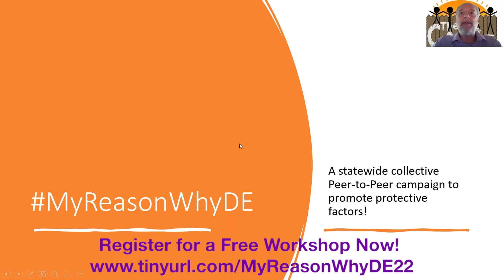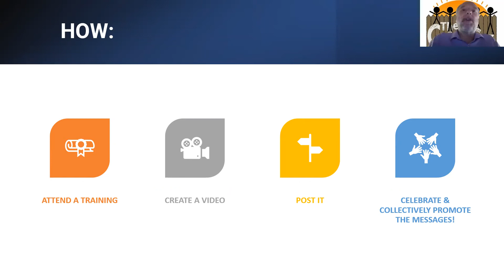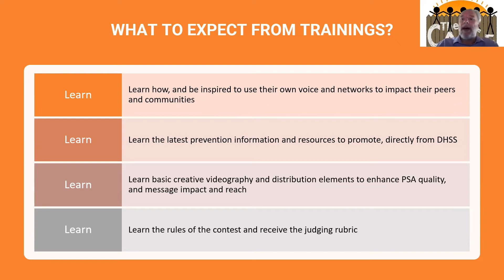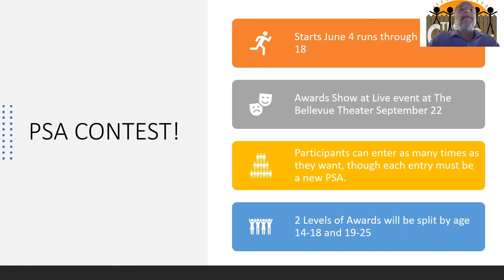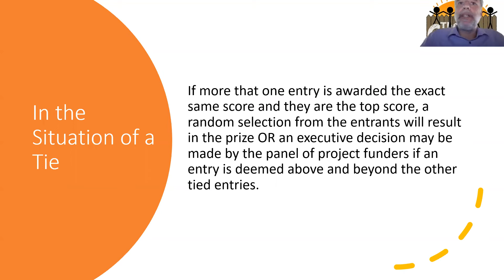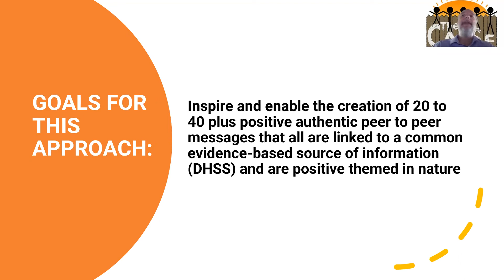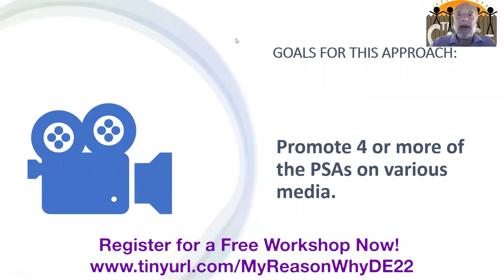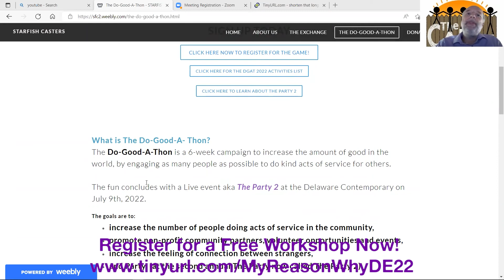MyReasonWhyDE Video Contest Who What Why and How to Get Involved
Be a Star that inspires the community to

live happier healthier lives!

Delaware Youth and Youth Organizations

are joining forces and breaking down silos,

to unite in a collective peer to peer PSA campaign

and contest!

Don't miss out on the chance to have YOUR VOICE or your organization be a part of Delaware's youth-led movement, motivating the community to live drug-free lives.

The State of Delaware is hosting 4 totally FREE (1 per county and one online) media production and Social Cause Influencer training, where people ages 14-25 will learn how to use their influence to make an impact. All participants will leave having produced their own PSA video to share with their peers and be entered into a statewide PSA contest.

Use your own phone OR take advantage of the FREE provided video producers on site to create an inspiring message to share on your networks.

Each of us, alone, can make a difference, but together we can change the world.

We are calling on adults and youth-serving agencies to help us recruit youth to be a part of this special opportunity. Make sure your organization is included in the collective voice.